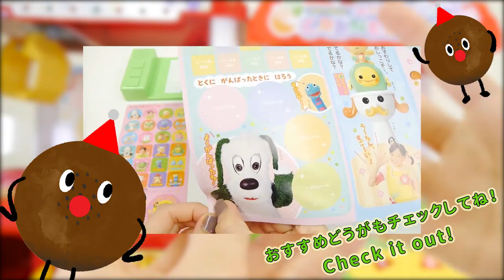NEW★アンパンマンわくわくクレーンゲーム くらべてみよう Anpanman Crane Game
NEW★アンパンマンわくわくクレーンゲーム くらべてみよう Anpanman Crane Game(●´ω｀●)

■アンパンマンおもちゃアニメ 顔むぎゅ♪赤ちゃんおにぎり ぬいぐるみでやってみよう！

■アンパンマンおもちゃアニメ NEWわくわくクレーンゲームでお菓子取り

■アンパンマンおもちゃアニメ 水あそび びっくらたまごを溶かしてみよう！ ミージャと魔法のランプ編

■アンパンマンおもちゃアニメ NEWわくわくクレーンゲームde遊んでみよう！ 【新商品】

■アンパンマンおもちゃ ＮＥＷわくわくクレーンゲーム/New Product! Anpanman Crane Toy!

■アンパンマン ベビーブックふろく❤11月号もぐもぐバイキンマン アニメおもちゃ

■アンパンマン おおきなバイキン城とだだんだんブロックバケツ Anpanman Baikinman block Toy

■メルちゃん りんこ?のハ?スタフ? ひ?っくらたまこ? おもちゃ Mel-chan kids doll toy